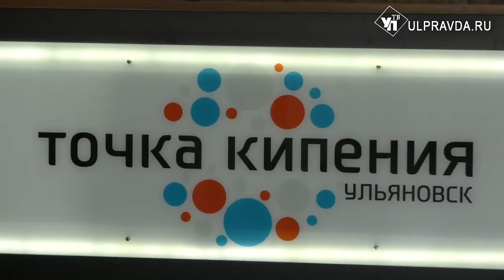Ульяновским бизнесменам предлагают стать лучшими и получить выгоду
Продолжается приём заявок на конкурс «Регионы – устойчивое развитие». Как избежать рисков и получить кредит по низкой ставке? Ответы на эти вопросы ульяновские предприниматели могли получить на семинаре, где обсуждались перспективы комфортного ведения бизнеса в Ульяновской области.